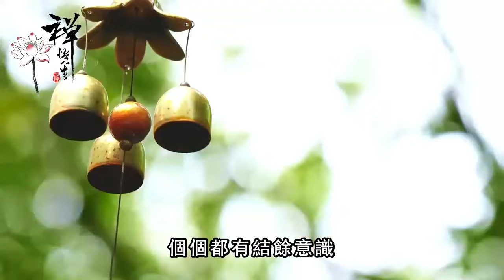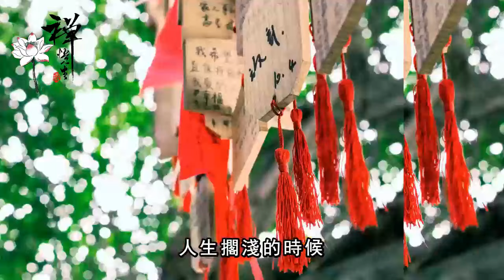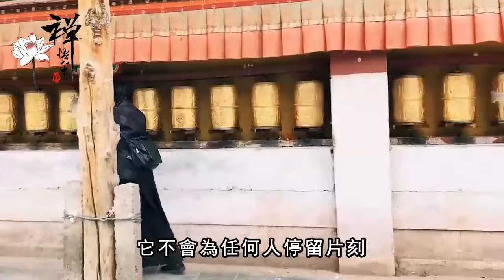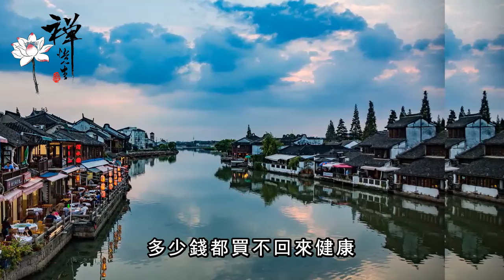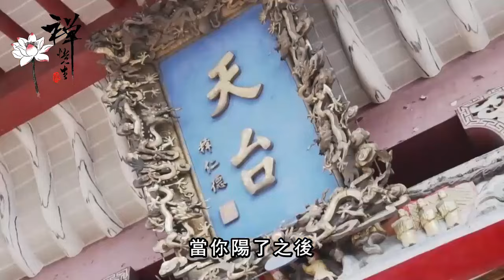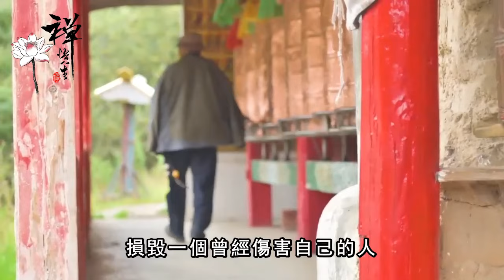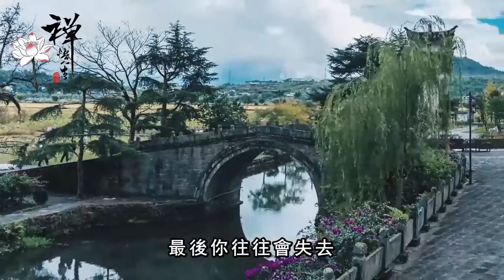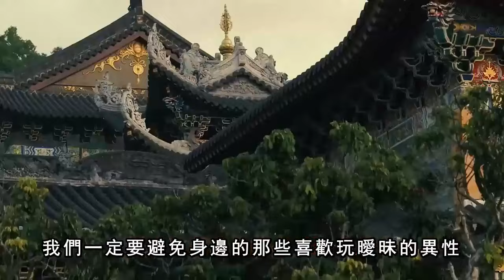家庭開始興旺發達，會有這幾個跡象，中了一個，就要恭喜你了｜禪語點悟